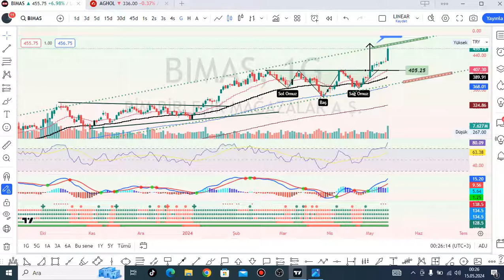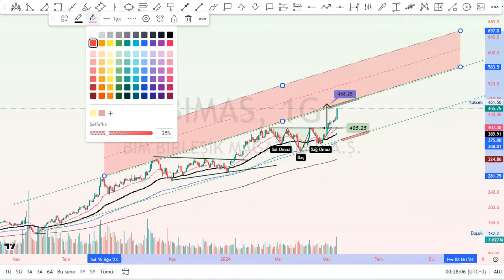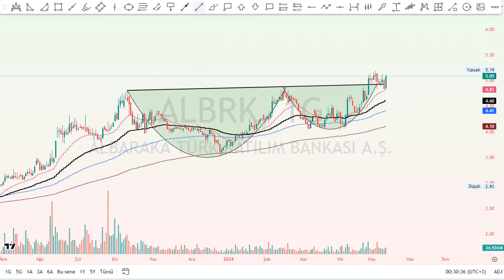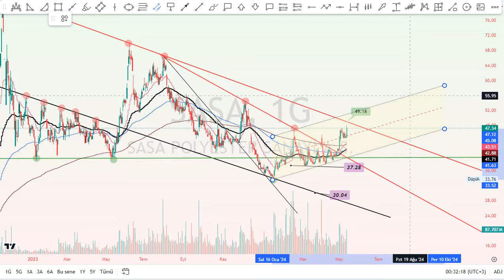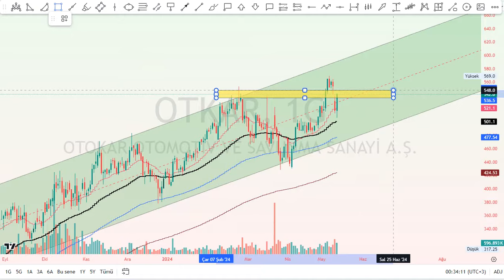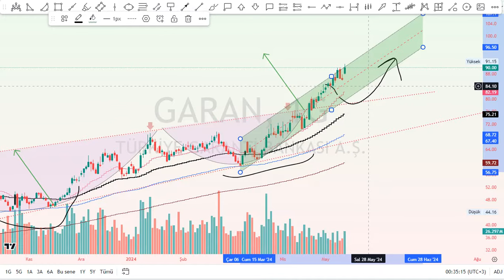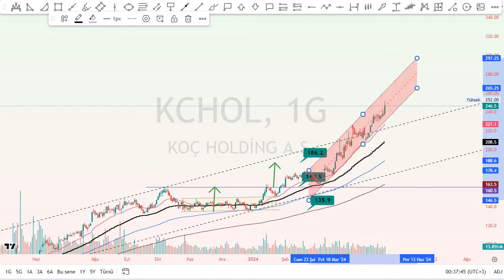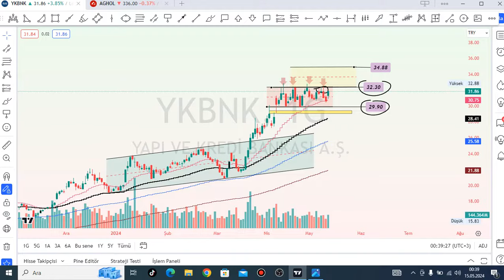BIMAS AHGAZ ALBRK SASA OTKAR GARAN SAHOL KCHOL YKBNK ✨HISSE SENEDI✨TEKNIK ANALIZ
👉Kopyalama yaparken SABIT ORAN seçerseniz benimle aynı riski almış olursunuz
👉🏼İşlemlerimi ÇAPRAZ açarım.Riskinizi ona göre ayarlayın
👉🏽HER İşlemi KAR AL ve ZARAR KES girerek sürdürüyorum

A1CAP ACSEL ASGYO ADEL ADESE AEFES AFYON AGESA AGHOL AGYO AHGAZ AKBNK AKCNS AKENR AKFYE AKFGY AKGRT AKMGY AKSA AKSEN AKSGY AKSUE AKYHO ALARK ALBRK ALCAR ALCTL ALFAS ALGYO ALKA ALKIM ALMAD ANELE ANEL ANGEN ANHYT ANSGR ARASE ARCLK ARDYZ ARENA ARSAN ARZUM ASELS ASTOR ASUZU ATAGY ATATP ATEKS ATAKP ATLAS ATSYH AVGYO AVHOL AVOD AVTUR AYCES AYDEM AYEN AYES AYGAZ AZTEK BAGFS BAKAB BALAT BANVT BASCM BASGZ BAREM BAYRK BERA BEYAZ BFREN BIGCH BIMAS BIOEN BIENY BIZIM BJKAS BLCYT BMSCH BMSTL BNTAS BOBET BOSSA BRİSA BRKO BRKSN BRKVY BRLSM BRMEN BRSAN BRYAT BSOKE BTCIM BUCIM BURCE BURVA BYDNR BVSAN CANTE CASA CCOLA CELHA CEMAS CEMTS CEOEM CIMSA CLEBI CMBTN CMENT CONSE COSMO CRDFA CRFSA CUSAN CVKMD CWENE DAGHL DAGI DARDL DAPGM DENGE DERHL DERIM DESA DESPC DEVA DGATE DGGYO DGKLB DIRIT DITAS DMRGD DMSAS DNISI DOAS DOBUR DOCO DOGUB DOHOL DOKTA  DURDO DYOBY DZGYO EBEBK ECILC ECZYT EDATA EDIP EGEEN EGEPO EGGUB EGPRO EGSER EKGYO EKIZ EKSUN ELITE EMKEL EMNIS ENERY ENJSA ENKAI ENSRI EPLAS ERBOS ERCB EREGL ERSU ESCAR  ESCOM ESEN ETILR ETYAT EUHOL EUKYO EUREN EUYO EYGYO EUPWR FADE FENER FLAP FMIZP FONET FORMT FORTE FRIGO FROTO FZLGY GARAN GARFA GRTRK GEDIK GEDZA GENIL GENTS GEREL GESAN GIPTA GMTAS GLBMD GLRYH GLYHO GOKNR GOLTS GOODY GOZDE GRNYO GRSEL GSDDE GSDHO GSRAY GUBRF GWIND GZNMI HALKB HATEK HDFGS HEKTS HKTM HLGYO HTTBT HUBVC HUNER HURGZ ICBCT ICUGS IDEAS IDGYO IEYHO IHAAS IHEVA IHGZT IHLAS IHLGM IHYAY INGRM IMASM INDES INFO INTEM INVES INVEO IPEKE ISATR ISBIR ISBTR ISCTR ISDMR ISFIN ISGSY ISGYO ISKPL ISKUR ISMEN ISYAT ITTFH IZENR IZFAS IZMDC IZTAR JANTS KLSER KAPLM KAREL KARSN KARTN KARYE KATMR KAYSE KCAER KCHOL KENT KERVN KERVT KFEIN KGYO KLGYO KLKIM KLMSN KLRHO KLSER KMPUR KLNMA KLSYN KNFRT KONKA KONTR KONYA KOPOL KORDS KOZAA KOZAL KRDMA KRDMB KRDMD KRGYO KRONT KRPLS KRSTL KRTEK KRVGD KSTUR KTLEV KTSKR KUTPO KUVVA KUYAS KZBGY KZGYO LIDER LIDFA LINK LKMNH LOGO LUKSK MAALT MACKO MAGEN MAKIM MAKTK MANAS MARKA MARTI MAVI MEDTR MEGAP MEPET MERCN MERIT MERKO METRO METUR MGROS MIPAZ MMCAS MNDRS MOBTL MPARK MRGYO MRSHL MSGYO MTRKS MTRYO MZHLD NATEN NETAS NIBAS NTGAZ NTHOL NUGYO NUHCM OBASE ODAS OFSYM OLMK ONCSM ORCAY ORGE ORMA OSMEN OSTIM OTKAR OYAKC OYAYO OYLUM OYYAT OZBAL OZGYO OZKGY OZRDN OZSUB PAGYO PAMEL PAPIL PARSN PASEU PEGYO PEKGY PENGD PENTA PETKM PETUN PGSUS PINSU PKART PKENT PNLSN PNSUT POLHO POLTK PLTUR PRDGS PRKAB PRKME PRZMA PSDTC QNBFB QNBFL QUAGR RALYH RAYSG RODRG ROYAL RTALP RUBNS RYGYO RYSAS SAFKR SAHOL SAMAT SANEL SANFM SANKO SARKY SASA SAYAS SDTTR SEGYO SEKFK SEKUR SELEC SELGD SELVA SEYKM SILVR SISE SKBNK SKTAS SMART SMRTG SNGYO SNICA SNKRN SNPAM SODSN SOKE SOKM SONME SRVGY SUMAS SUNTK SUWEN TACTR TATEN TATGD TAVHL TARKM TBORG TCELL TDGYO TEKTU TERA TEZOL TGSAS THYAO TIRE TKFEN TKNSA TKURU TLMAN TMPOL TMSN TNZTP TOASO TRCAS TRGYO TRILC TSGYO TSKB TSPOR TTKOM TTRAK TUCLK TUKAS TUPRS TUREX TURGG TURSG  UFUK ULAS ULKER ULUFA  ULUSE ULUUN UMPAS UNLU USAK UZERB VAKBN VAKFN VAKKO VANGD VAKFN VAKKO VANGD VERTU VERUS VESBE VESTL VKFYO VKGYO VKING YAPRK YATAS YAYLA YBTAS YESIL YEOTK YGGYO YGYO YKBNK YKSLN  YONGA YUNSA YYAPI YYLGD ZEDUR ZOREN ZRGYO MIDAS KRPLS KRLHO RUBNS
1INC AAVE ACM ADA AION AKRO ALGO ALICE ALPACA ALPHA ANKR ANT ARDR ARPA AR ASR ATA ATM ATOM AUDIO AUTO APE AVA AVAX AXS BADGER BAKE BAL BAND BAR BAT BCH BEAM BEL BLZ BNB BNT BOND BTCST BTC BTG BTS BTT BURGER BUSD BZRX C98 CAKE CELO CELR CFX CHR CHZ CKB CLV COCOS COMP COS COTI CRV CTK CTSI CTXC CVC DASH DATA DCR DEGO DENT DEXE DGB DIA DNT DOCK DODO DOGE DOT DREP DUSK EGLD ENJ EOS EPS ERN ETC ETH FARM FET FIL FIO FIRO FIS FLM FLOW FORTH FOR FTM FTT FUN GHST GMT GRT GTC GTO GXS HARD HBAR HIVE HNT HOOK HOT ICP ICX IOST IOTA IOTAX IRIS JST JUV KAVA KEEP KEY KLAY KMD KNC KSM LINA LIT LPT LRC LSK LTC LTO LUNA LUNC MANA MASK MATIC MBL MBOX MDT MDX MFT MINA MIR MITH MKR MLN MTL NANO NBS NEAR NEO NKN NMR NULS NU OCEAN OGN OG OMG OM ONE ONG ONT ORN OXT PAXG PAX PERL PERP PHA PNT POLS POND PSG PUNDIX QNT QTUM QUICK RAMP RAY REEF REN REP REQ RIF RLC ROSE RSR RUNE RVN SAND SC SFP SHIB SKL SLP SNX SOL SRM STMX STORJ STPT STRAX STX SUN SUPER SUSD SUSHI SXP TCT TFUEL THETA TKO TLM TOMO TORN TRB TROY TRU TRX TUSD TVK TWT UMA UNFI UNI USDC UTK VET VITE VTHO WAN WAVES WING WIN WNXM WRX WTC XEM XLM XMR XTZ XRP XVG XVS YFII YFI ZEC ZEN ZIL ZRX
USD EUR TRY GBP CAD CHF NZD JPY AUD GUMUS XAU USDT TRY borsa altın bıtcoın dolar krıpto altcoın xauusd usd forex fx teknık  analız